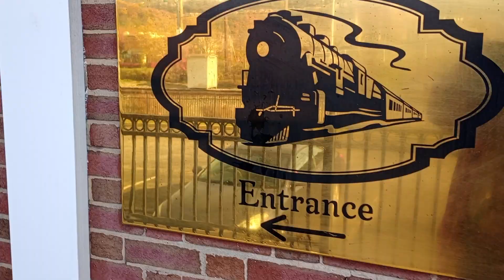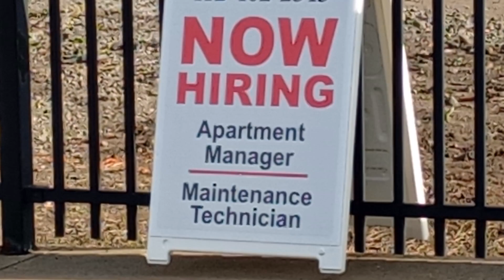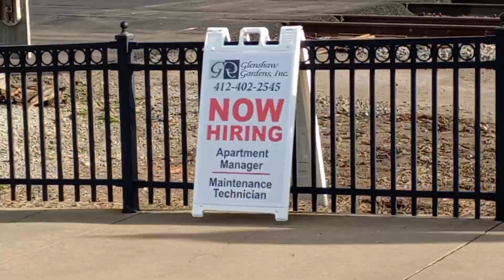Just the CSX Hightail Truck Today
Wednesday November 8th 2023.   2:51pm